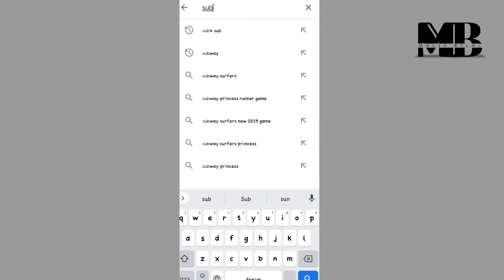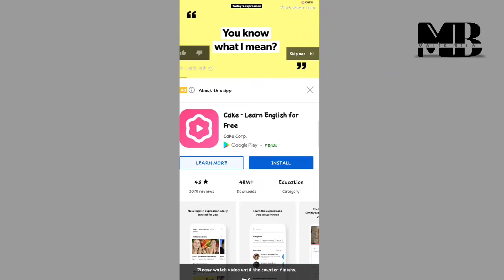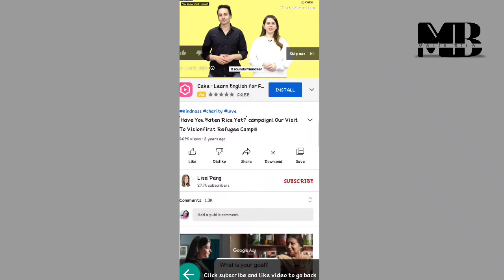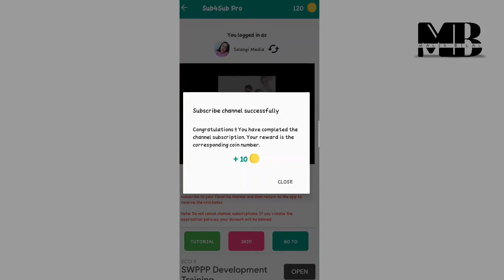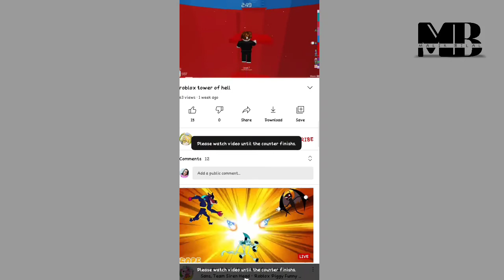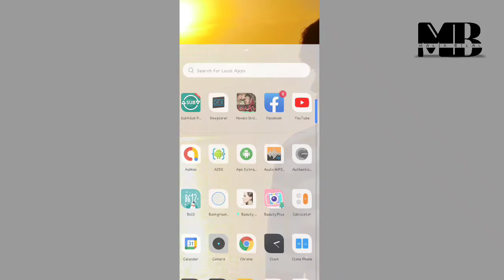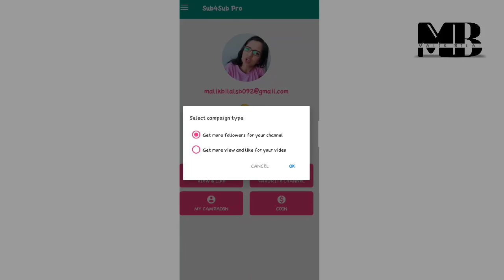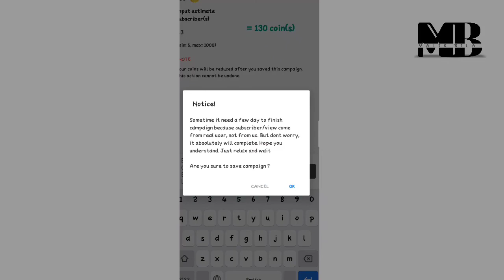How to get subscribers on Mobile 2021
In this video you can learn how to get subscribers on Mobile

in this video you can learn that how to get unlimited subscribers on mobile app

iss app k zarye ap bahoot subscriber kesay bardha sakty hein.

Malik Bilal